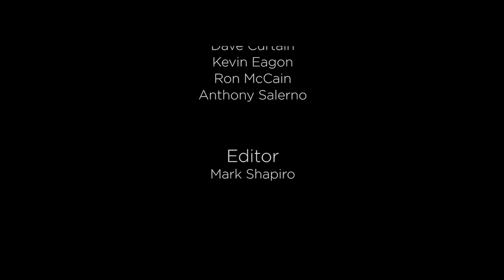Taylor James and Lindsay Wagner of "Samson" on Walk in Faith (02/16/18) NET TV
Host Craig Syracusa talks with Taylor James and Lindsay Wagner, the stars of the new movie "Samson" - based on the powerful, biblical epic of a champion chosen by God.